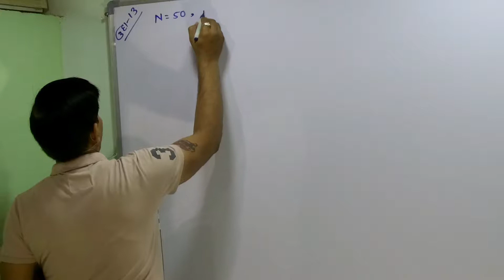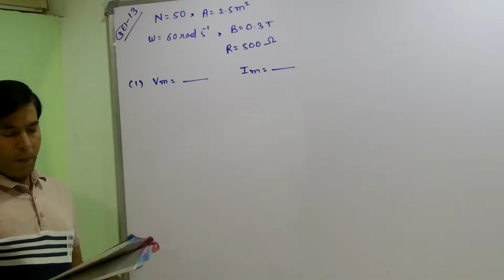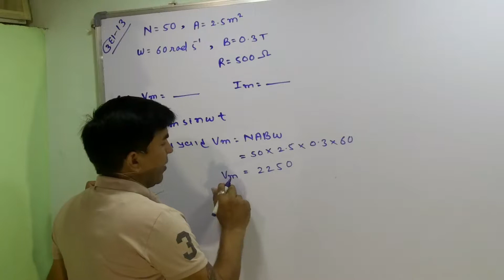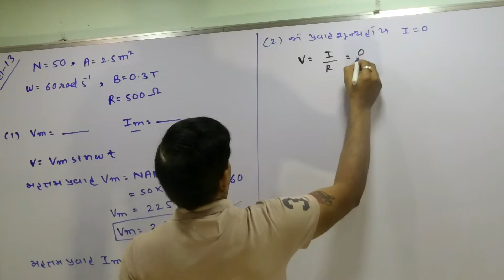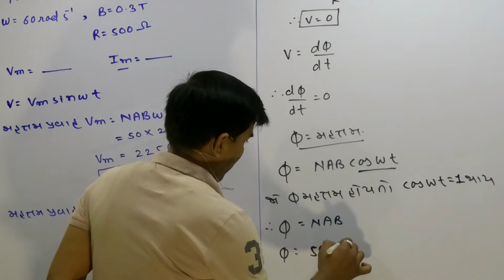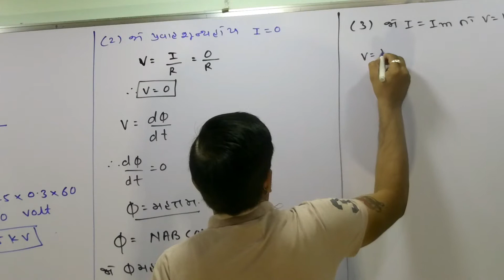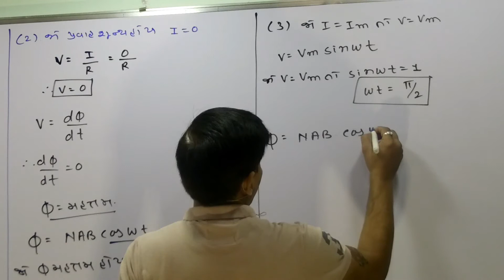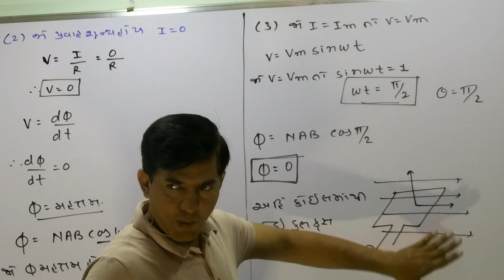XII-B,1.37 Example-13 of Electromagnetic Induction By Mohan Padhiyar(Gujarati Medium)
Example-13  of Electromagnetic Induction By Mohan Padhiya